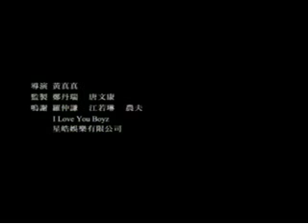六樓后座II之家屬謝禮-她和她的房間 田原主唱